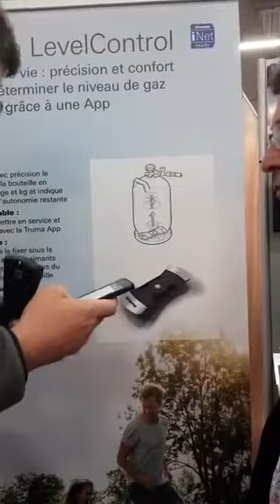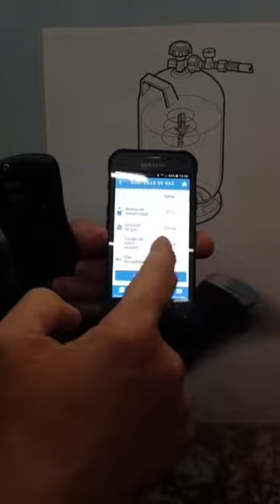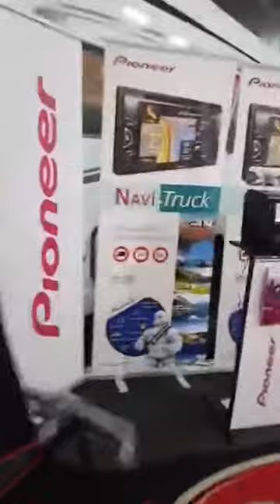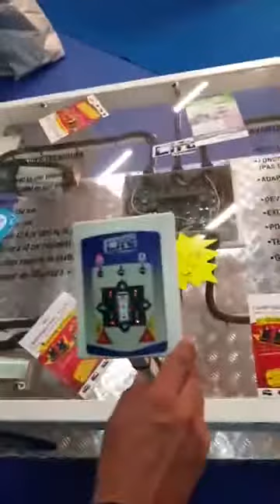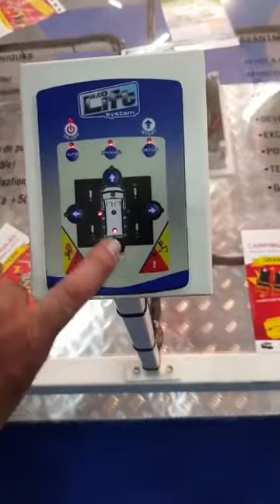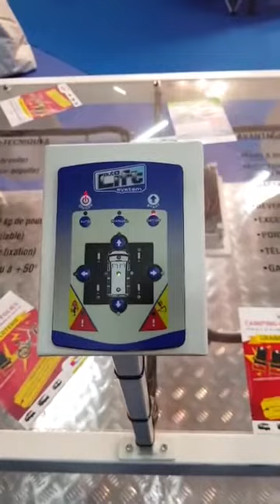TRUMA level contrôle Inet et verins AUTOLIFT système électrique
Explications sur le stand TRUMA avec Dominique ROUSSEAU délégué technique pour la marque ainsi que des verins électriques Autolift vac POLO responsable accessoires chez CLC.
allocampingcar TV vous fait voyager, découvrez le monde du camping car et son univers. Ivi, vous pourrez visiter différents modèles de camping-car caravanes ou même des aires de services. vous pouvez également intégrer vos propres vidéos et nous faire partager vos moments de privilèges ainsi que vos meilleurs moments. découvez notre page facebook